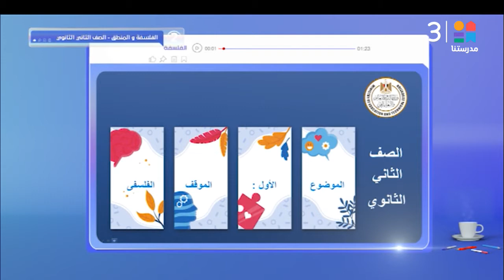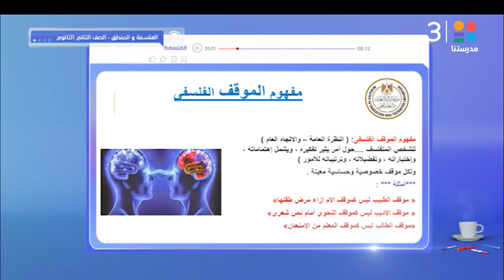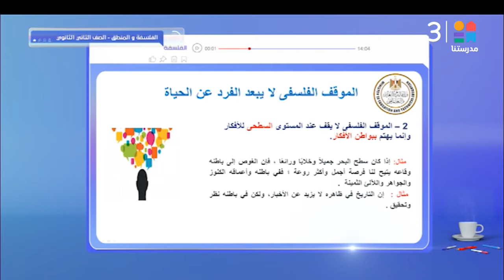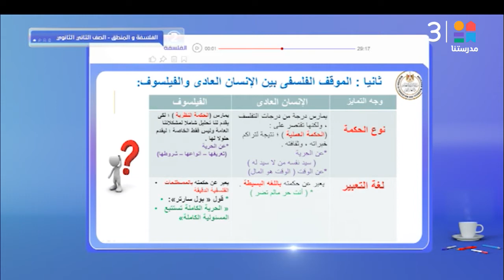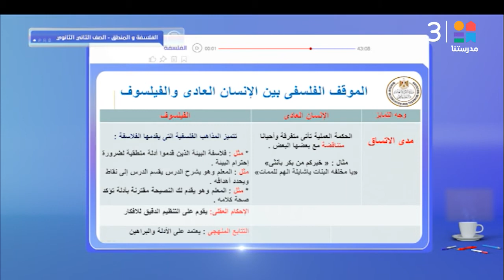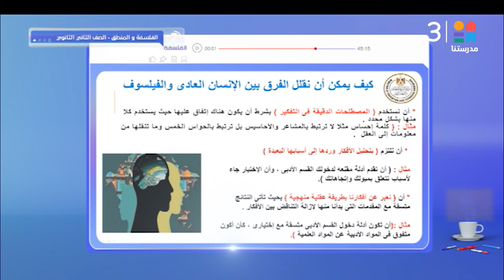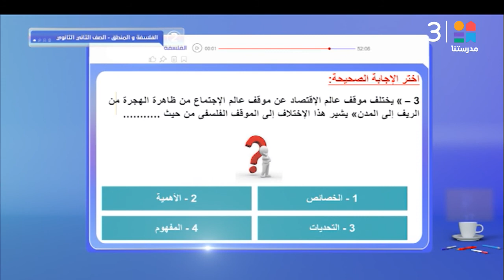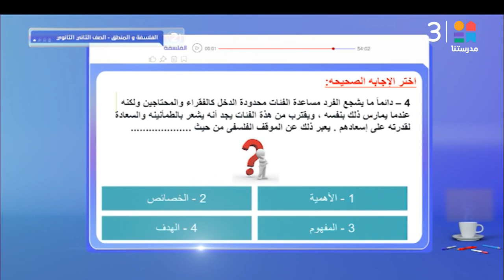الصف الثاني الثانوي | فلسفة | الموقف الفلسفي أهميته وتعريفه | فلسفة ومنطق